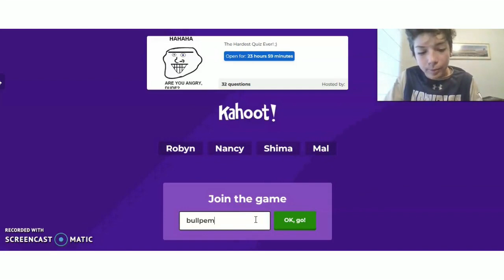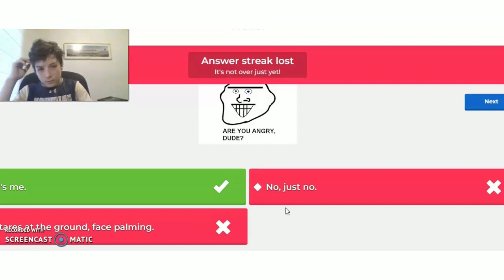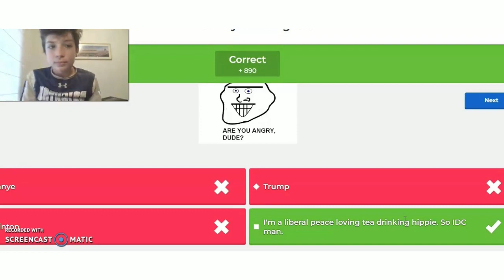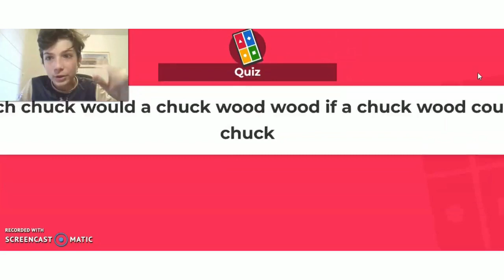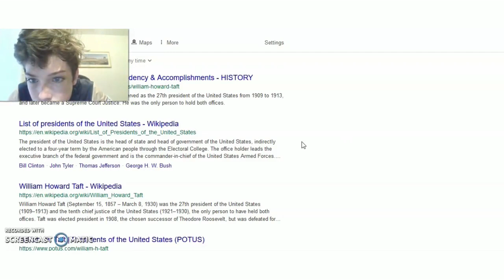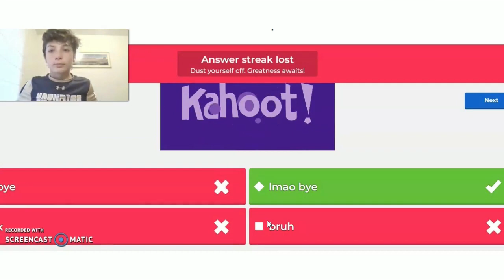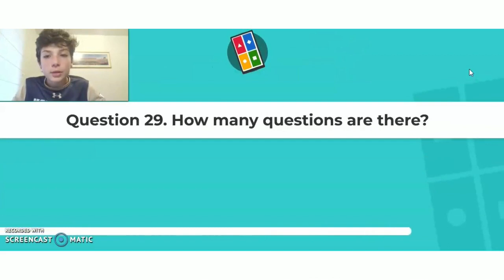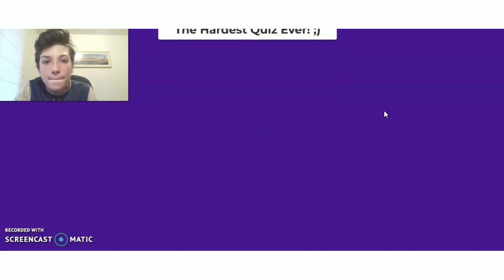BullpenPlayz takes the "HARDEST QUIZ EVER"